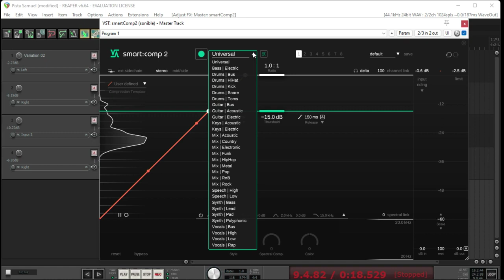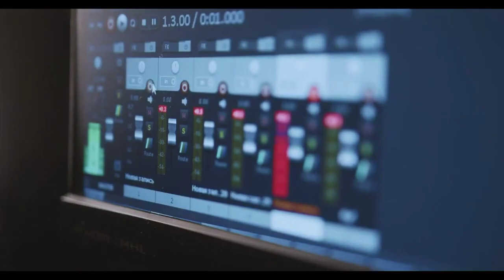Compressor Automático - Produção Musical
De forma simples e fácil de usar Compressor Automático - Produção Musical